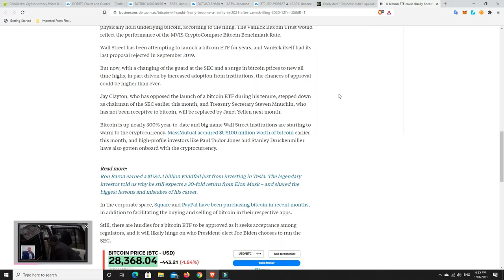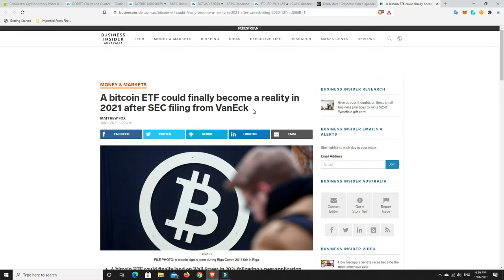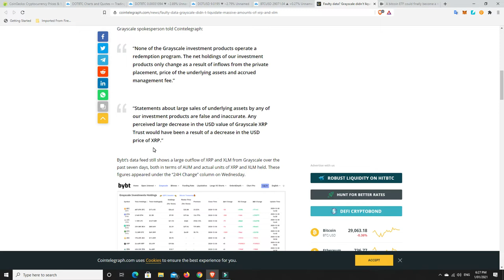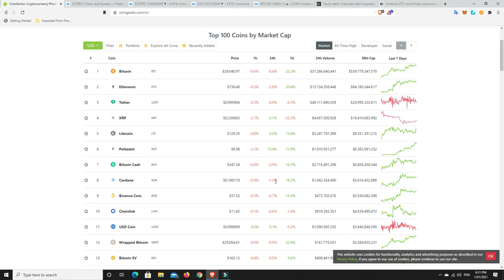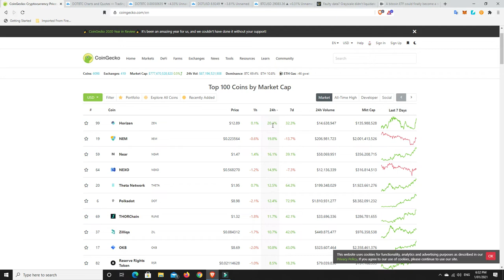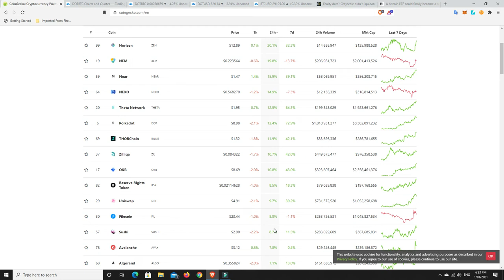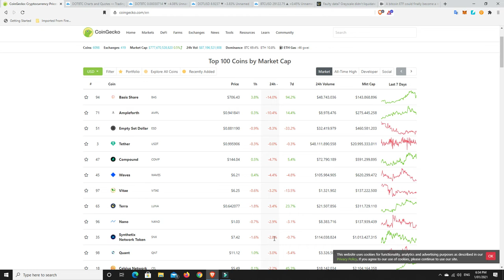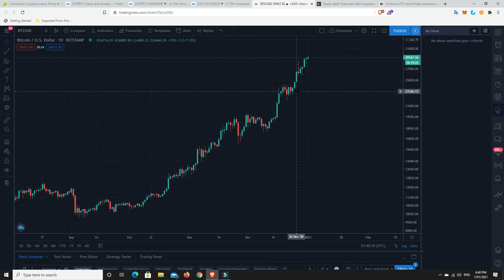Seems Grayscale didn't sell off big stakes in XRP or XLM, don't blame the messenger. DOT pumping!!!